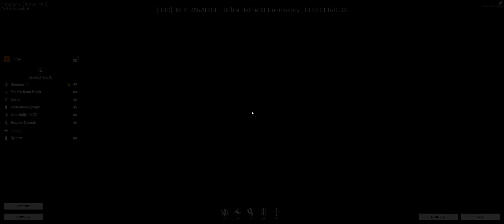54. Having fun in Battlebit